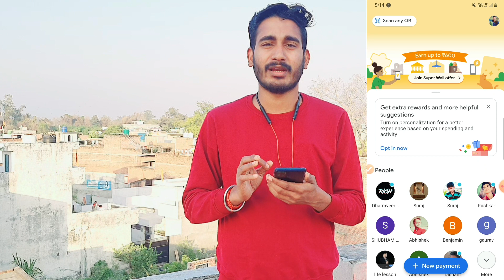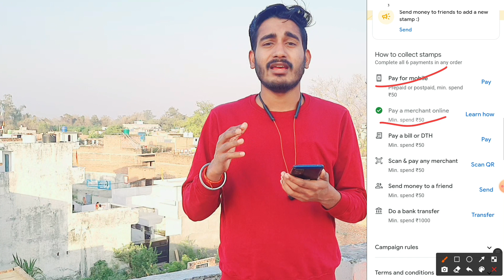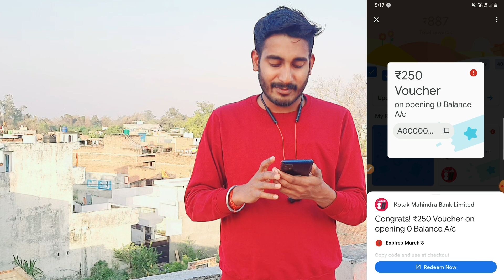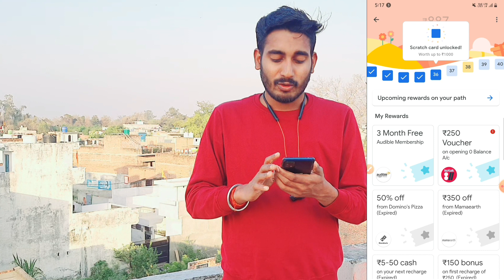Google Pay New Offer 2022 | Google Pay 600 Cashback Offer Hindi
Refferal Code - mu0ut6k

Your Questions :-

1- google pay offer
2- google pay cashback
3- google pay new offer
4- google pay offer today
5- google pay fan wall offer
6- new offer
7- How to complete google pay fan wall offer
8- fan wall offer
9- gpay offer
10- gpay new offer
11- Google Pay scratch Card Offer
12- Google Pay CashBack Offer
13- google pay new offer today
14- google pay super wall unlimited trick
15- google pay new offer 2022
16- google pay cashback offer

⬛⬛⬛Social Media ⬛⬛⬛

➡️MY GEARS :-⬇️

                         [ India ] 🇮🇳
↘ jai Hind